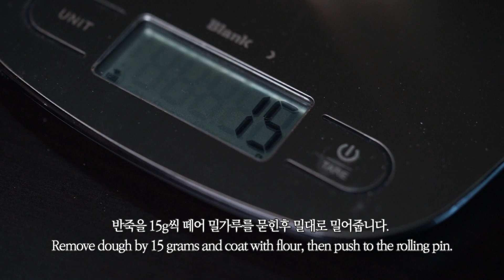현지에서 먹힐까, 복만두(Dumpling) 직접 따라해보기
현지에서 먹힐까를 왜 밤 11시에 편성한 걸까요? 볼때마다 짜장면과 중식의 유혹이~ 오늘은 이연복 쉐프님의 목란에 가도 먹을 수 없는 그 복만두를 만들어보았습니다. 소의 경우, 방송에도 정확한 계량이 나오지 않고 저희도 맛을 봐가면서 그때그때 간을 해서 따로 계량을 적어두진 않았어요 ^^

재료
돼지고기 500g, 소고기 250g, 밀가루 6컵, 뜨거운물 1 1/2컵,  천일염 2/3Tbs,  양배추 1/4개, 쪽파 한줌

치킨소스, 굴소스, 소금, 참기름, 돼지비계, 다진마늘, 다진생강, 진간장

Why is the cooking show organized at 11:00 p.m.? Every time I see it, the temptation of jjajangmyeon and Chinese food. Today, I made Bokmandu that I can't eat even if I go to Chef Lee Yeon-bok's Restaurant.

 Ingredient

500g of pork. 250g of beef, 6cup of flour, 1 and Half Cup of Hot water, 2/3Tbs of Bay Salt, Quater of cabbage, a fist of chives

Chicken Sauce, Oyster Sauce, Salt, Sesame oil, pig fat, Grind Garlic, Chopped Ginger, Dark soy sauce